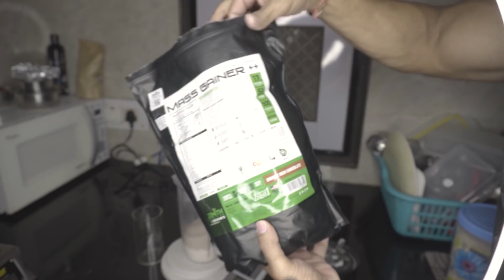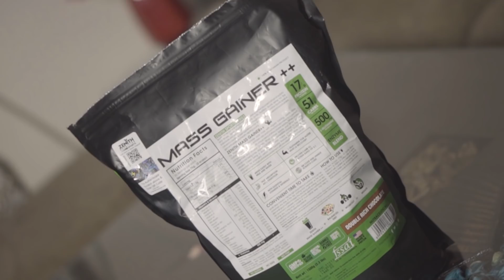Skinny Log weight kaise badhaye | weight Gain diet for skinny | Rubal Dhankar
Zenith Nutrition Mass Gainer++ with Enzyme blend | 17gm Protein | 51gm Carbs | Added Glutamine | Lab tested (Double Rich Chocolate, 750gm)